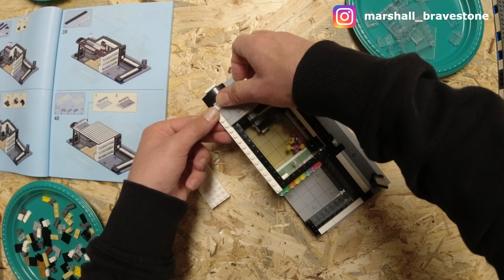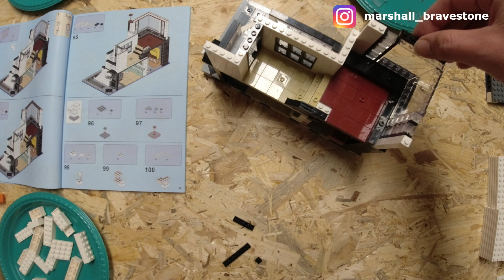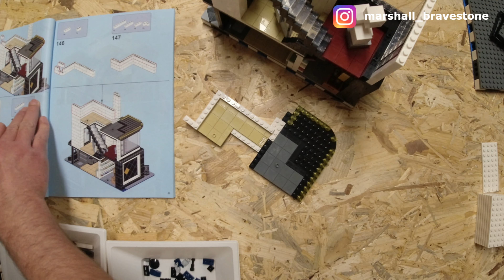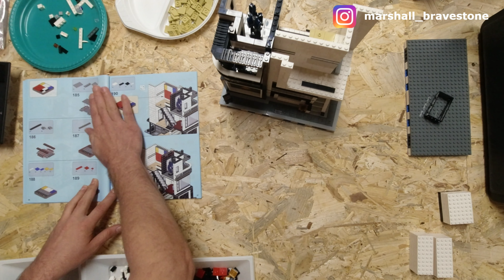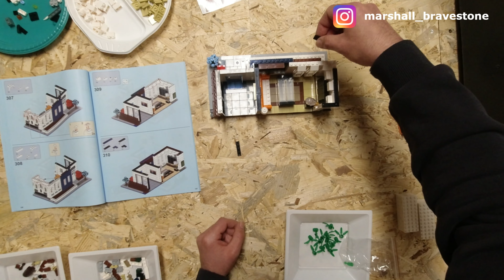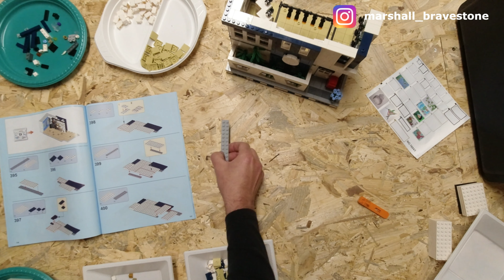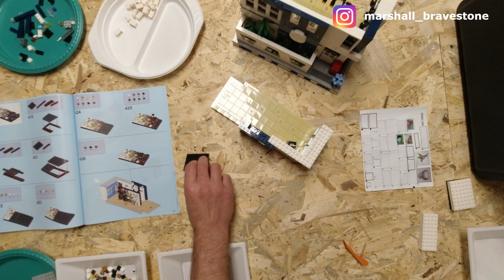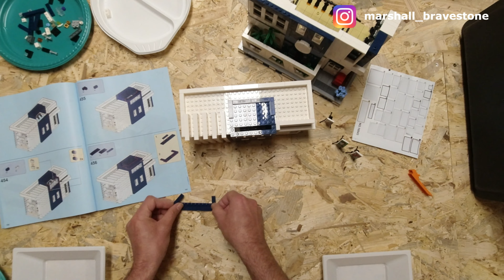Folge 004 mit Mould King 16043 The Art Gallery - speed build only!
Speedbuild des Mould King 16043 Street View Kreativserie, Streetview Building Blocks mit LED-Licht The Art Gallery.
Link zu Amazon

Meine Amazon Wishlist für die Klemmbausteinstadt:

- YouTube Mediathek Als eBay-Partner erhalte ich möglicherweise eine Vergütung, wenn Sie einen Kauf tätigen.